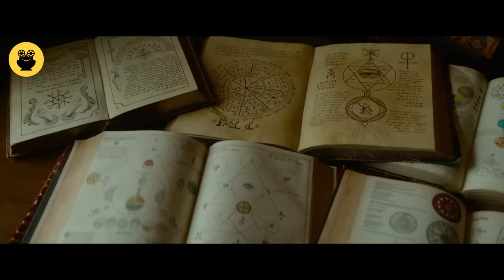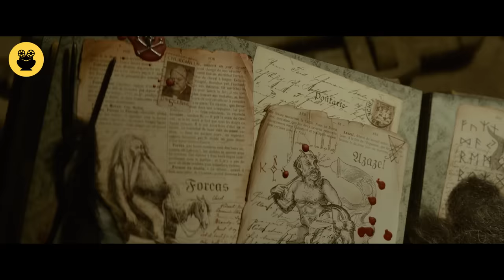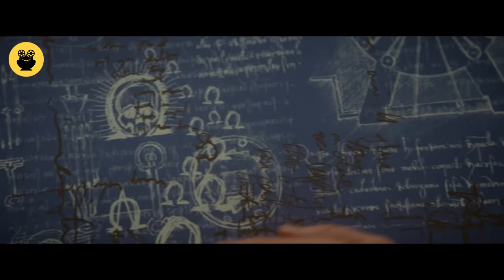"The House with a Clock in Its Walls" සිංහල Movie Review | Ending Explained Sinhala